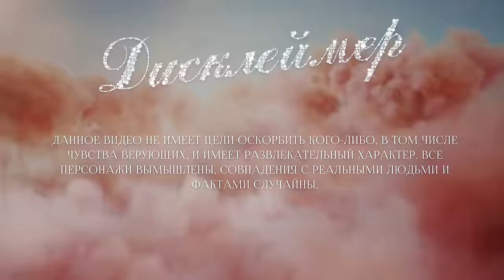INSTASAMKA - LIPSI HA (Премьера клипа, 2022, prod. realmoneyken)